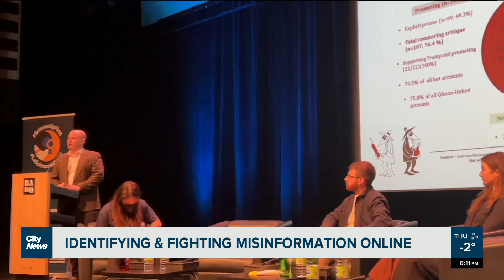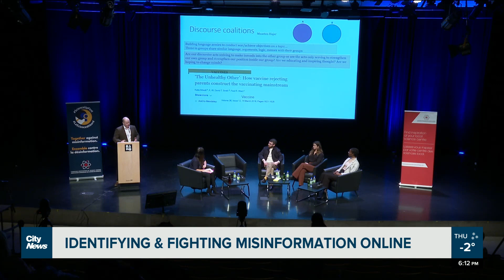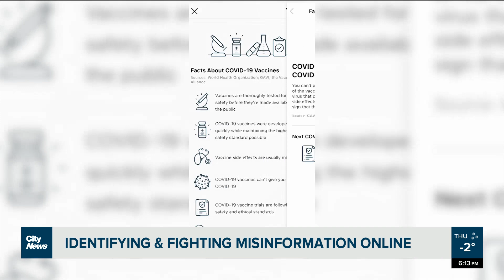Online misinformation and how to fight it, Montreal symposium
“On social media, the algorithms tend to push like content with like content,” warns Emma Quinn, a research assistant on a study about Instagram hashtags like GovernmentLies and MasksDontWork in the COVID-19 ‘infodemic.’ Diona Macalinga reports.